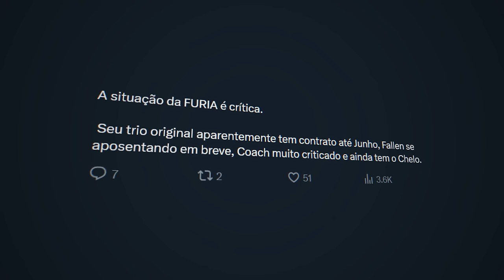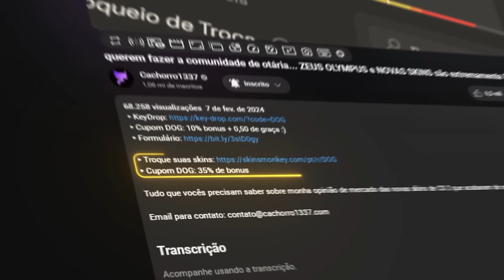pela primeira vez em 1 DÉCADA... FalleN e Coldzera SE ENFRENTAM EM UM MAJOR - PGL COPENHAGEN 2024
• Cupom DOG: 10% bonus + 0,50 de graça :)

Furia, Pain, Legacy e Imperial jogam PGL MAJOR COPENHAGEN DE CS 2 e veja o que aconteceu no primeiro dia